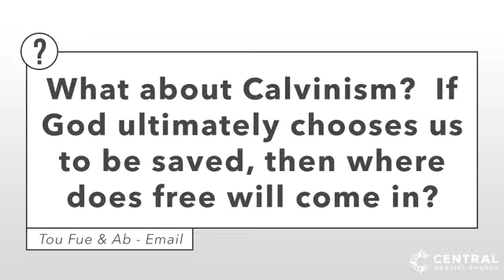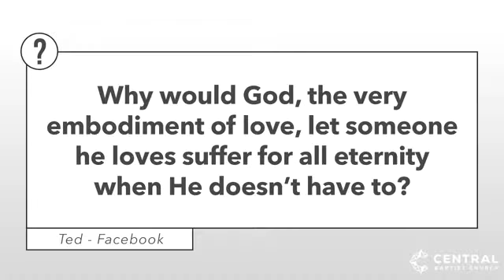Ask Pastor Scott - Calvinism and would a God of love send people to Hell?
During our 2nd week of Ask Pastor Scott, we try to give answers to these two big faith questions.